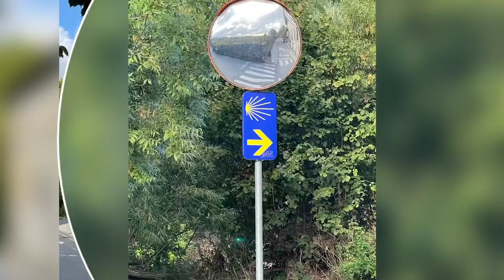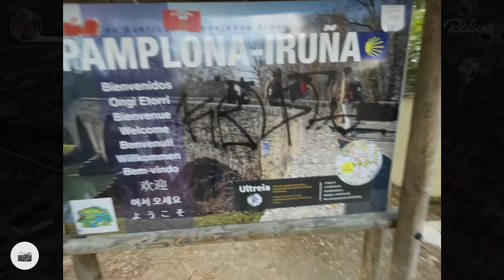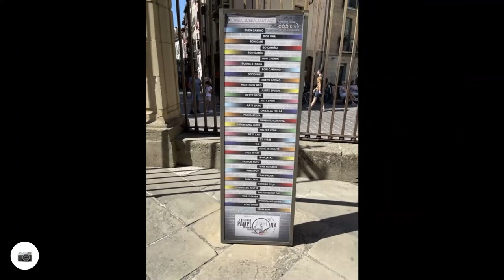September 5- Villava to Pamplona & rest day in Pamplona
It was a short walk along the river path for about 2 miles into Pamplona, where I got my own hotel room. Spent the rest of the day sightseeing. Rested the next day, did a little walking around, and then met friends for drinks and dinner. We all started together on September 1, and I would not see them again, probably.